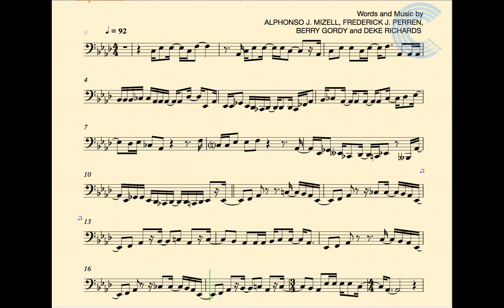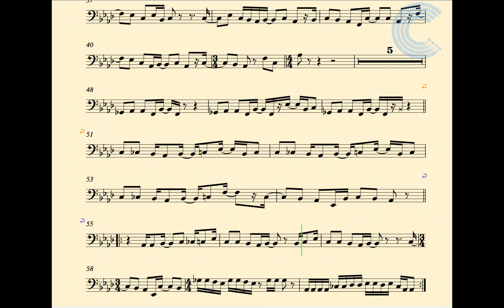Euphonium - ABC - The Jackson 5 - Sheet Music, Chords, and Vocals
Euphonium sheet music, chords, and vocals for The Jackson 5 - ABC. Learn to play "song" and sing along!